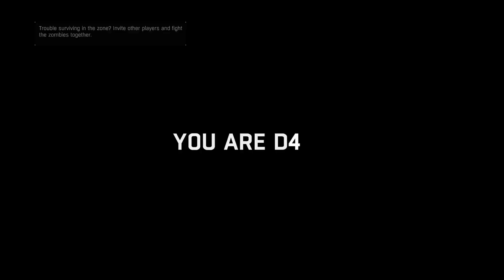Dying Light Pt. 49: Olde Town Challenges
If anyone want's to donate to help me get better equipment for what I do and get more video games to record then here is the link to donate